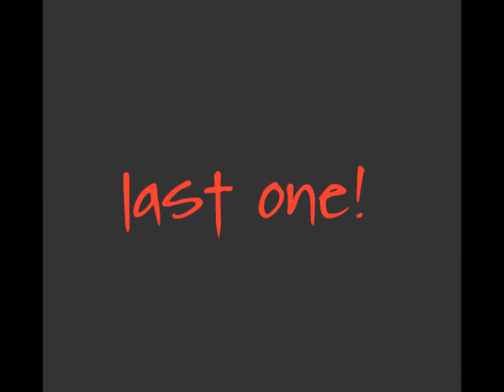Cover Songs Quiz - Part 1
Can you guess the song title?  Can you guess the PERFORMING artist? and, Can you guess the ORIGINAL artist?

1 point for each correct guess.

Good Luck!